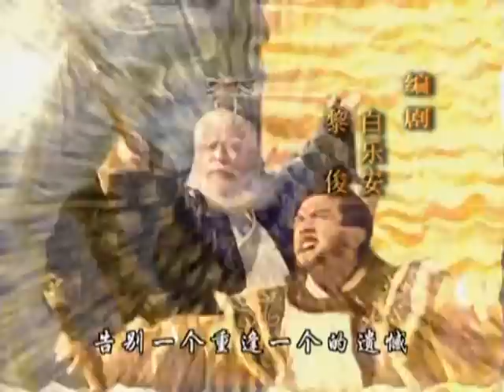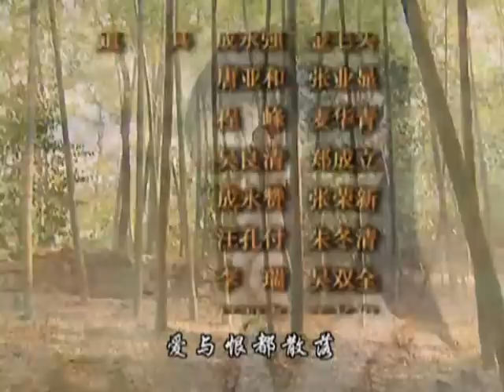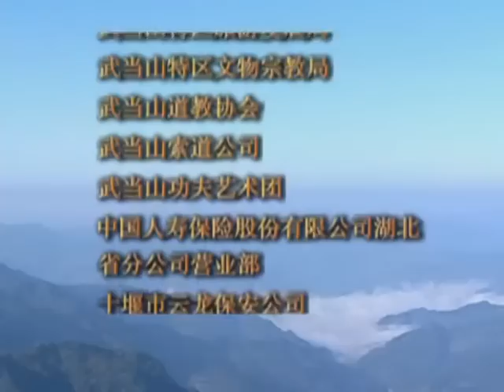《武当》25——元末明初乱世之始（焦恩俊、严屹宽、李若彤主演）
剧情简介：随师而来的少林俗家弟子张君宝挺身而出，打抱不平。在丘处机内劲暗助下，张君宝出人意料地硬接下大元国师十招。皇觉寺小和尚朱元璋、义军首领郭子兴养女马芝兰以及美丽贤淑的富家女沈蓉等人也因缘际会来到武当山，展开一段轰轰烈烈的传奇故事